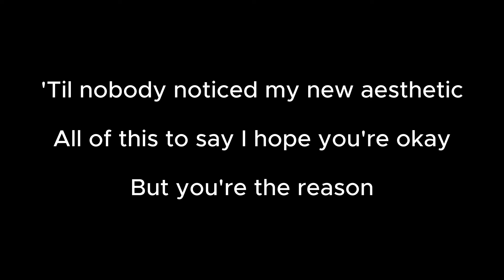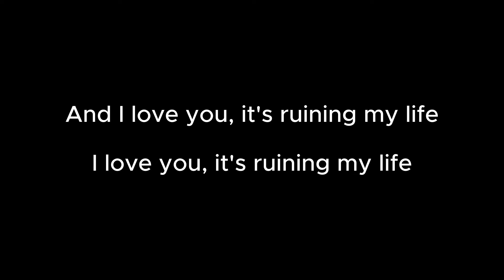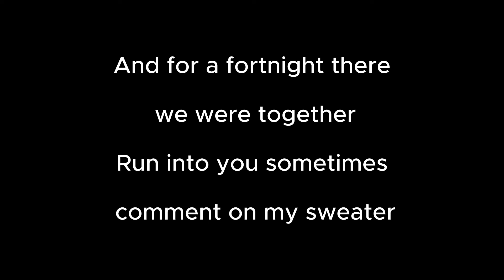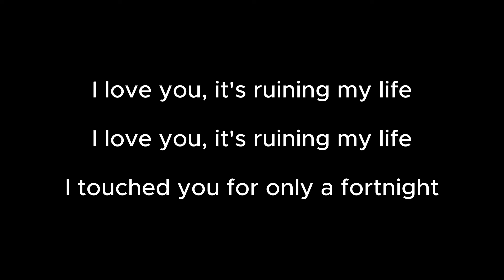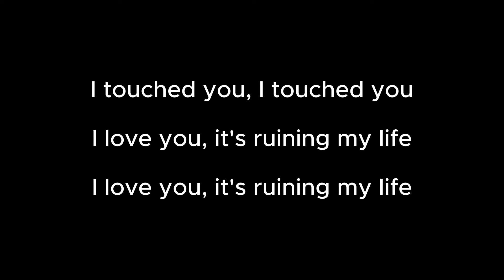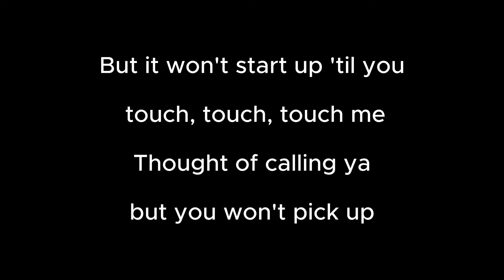FORTNIGHT - TAYLOR SWIFT (Karaoke Version)